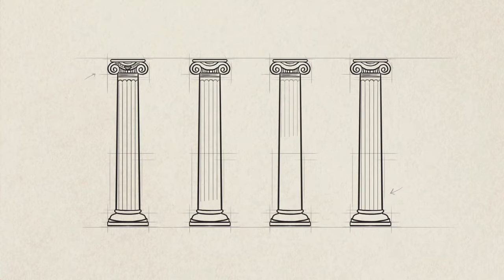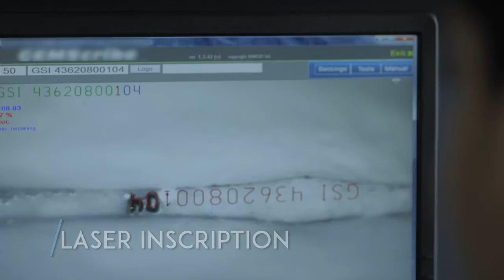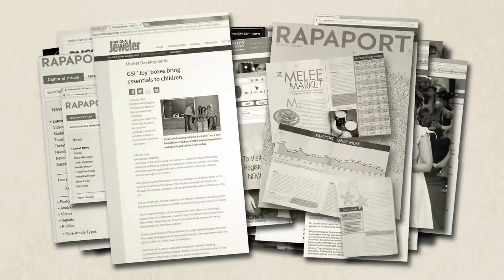About Gemological Science International (GSI)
Gemological Science International (GSI) is an independent gemological organization. GSI is currently one of the world’s largest gemological institutions, with 10 offices in the USA, India, Belgium, Botswana, and the Middle East.

Integrity, Innovation, Professional Service, and Research & Education are the cornerstones of our company’s philosophy. We provide exceptional customer service combined with sophisticated technologies and deliver the best possible product to our customers.